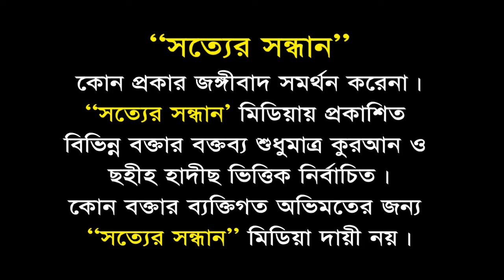আত্মশুদ্ধি┇Attoshuddhi┇মুহাম্মাদ শরিফুল ইসলাম